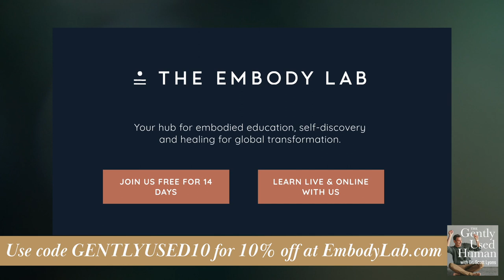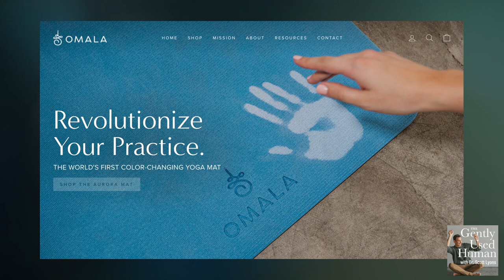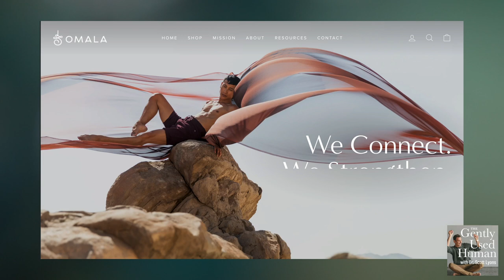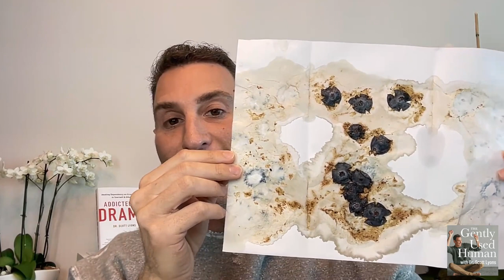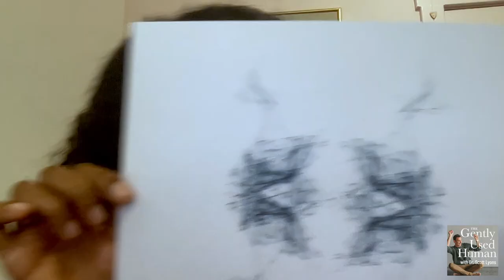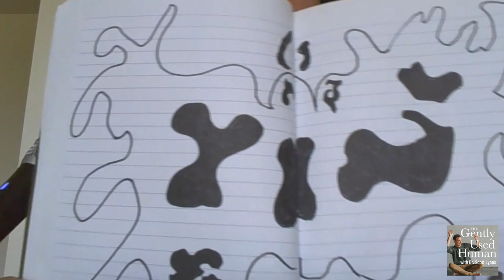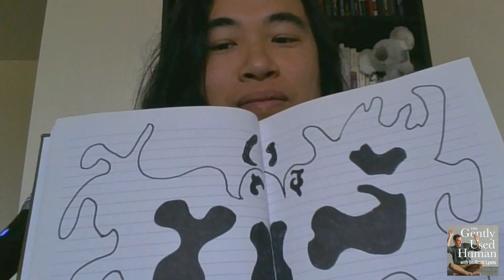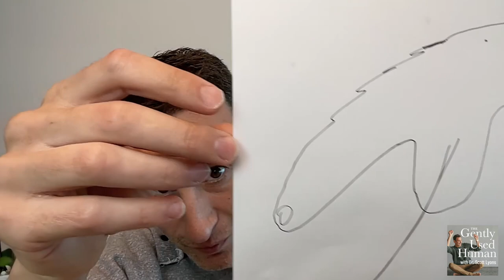Red Flag Couture: Dating Your Trauma Tingles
Episode 1 of The Gently Used Human Podcast with Dr. Scott Lyons and special guests Kai Cheng Thom and Nkem Ndefo

What are trauma tingles, you ask? Oh, you know them. They're those wild, exciting, tantalizing, and misdirecting feelings that magnetize you into the same shitty relational dynamics you've been dealing with your whole life.

Oof, It's wild out there in the complex realm of relationships. Sometimes we find ourselves more interested in the chase than the embrace or confusing intensity for intimacy- all the while declaring that we want and need love. If red flags feel like home and you find yourself or people you know in the merry-go-round of relationship pains, welcome to the world of trauma tingles... Let's talk about it.

In this episode, Dr. Scott Lyons chats with Kai Cheng Thom and Nkem Ndefo about red flags in dating and why trauma tingles feel irresistible. If an ordinary life feels risky and red flags cause a buzz of excitement, don't worry—this is a normal part of being human and an adaptive response to trauma. Through witnessing patterns unfolding and learning how to form safer boundaries for ourselves and others, we can heal to the point that those trauma tingles become boring and unsexy- red flag couture no more!

Topics we break down:
- How trauma tingles relate to your attachment style.
- Why dating apps can be dehumanizing.
- Communicating your needs.
- Reconfiguring relationships.
- Maintaining boundaries.
- Choosing yourself.

Kai Cheng's work focuses on the intersection of social justice, pleasure activism, and transformative approaches to healing conflict.

Nkem is the founder of Lumos Transforms and the creator of the Resilience Toolkit.

Connect with Dr. Scott

Save 10% at OMALA.com with offer code DRSCOTT10
Save 10% on EmbodyLab.com with offer code GENTLYUSED10

Want to see the Rorschach Drawings?  Head over to the episode page.